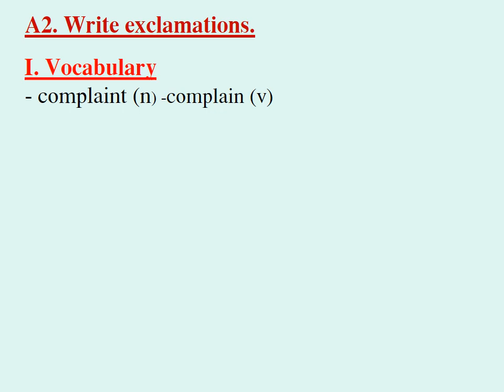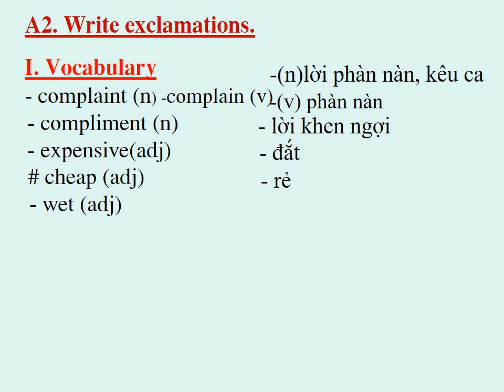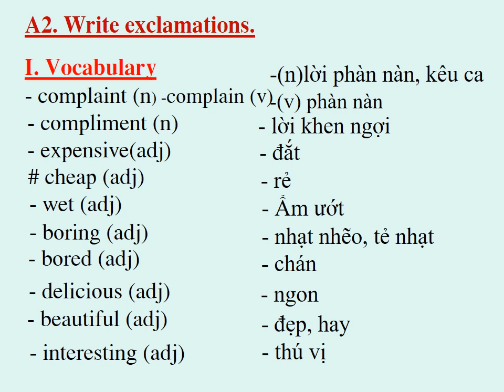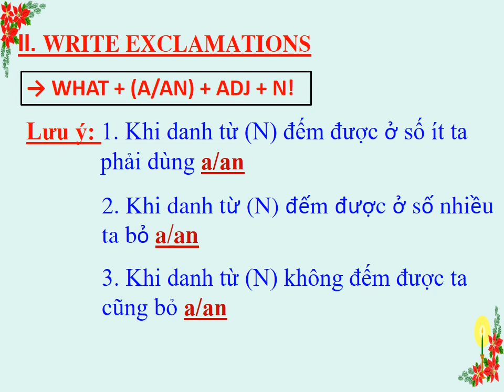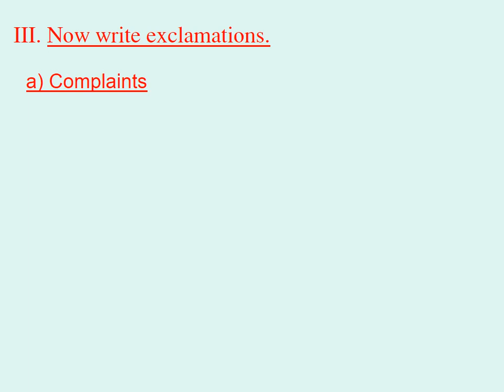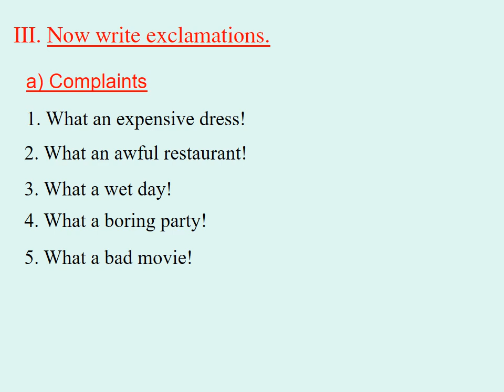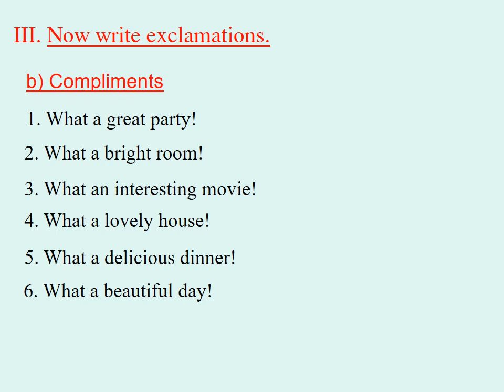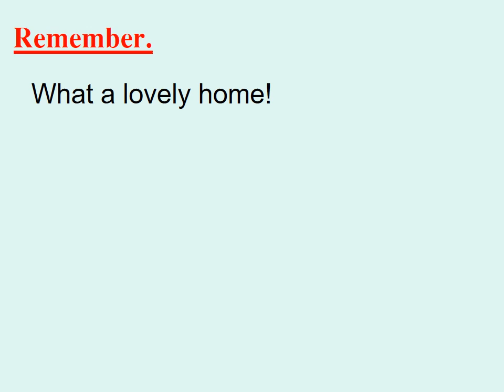TIẾNG ANH 7 (Tuần 5 / HK1) - Unit 3: AT HOME (A2)